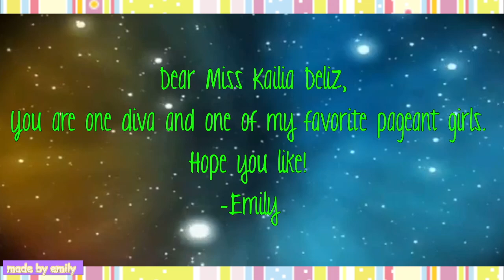Kailia Deliz | "I Love You"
{HD}
So long time no real video! I've lost tons of inspiration over the last few weeks and I looked at other's vids for a while. So.. I'M BACK! I tried out a new editing style... like? Anyway this is my first video of Miss Kailia Deliz. Isn't she adorable?(: